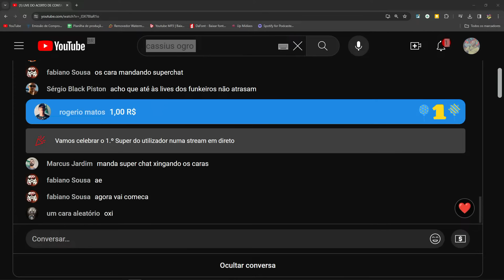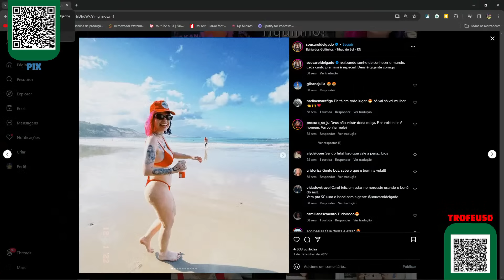LIVE DO ACERTO DE CONTAS - PART. CAROL DELGADO - CAVERNA DO OGRO PODCAST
APÓS UM FORTE EMBATE ENTRE CASSIUS OGRO, ABNER DANTAS E COMEDIANTES MULHERES, A HUMORISTA CAROL DELGADO RESOLVEU IR PESSOALMENTE PARA O EMBATE, SE MOSTRANDO MUITO MAIS "HOMEM" QUE O ROTEIRISTA DA CASA DOS ARTISTAS, A GAROTA DO CABELO COLORIDO RESOLVEU ENCARAR A CAVERNA DO OGRO PODCAST. SERÁ QUE ELA VIRÁ BEM HUMORADA? SERÁ QUE ELA VIRÁ ARMADA? SERÁ QUE ELA TRARÁ APOLÍCIA JUNTO COM ELA? SÓ TEREMOS A RESPOSTA NESTA SEGUNDA 15/01, ÀS 22:15. NÃO PERCA A MAIOR LIVE DO ANO!

SARAMONIC - OLHA COMO ELES SALVARAM O ÁUDIO DA NOSSA LIVE?!

17% DE DECONTO SÓ PARA QUEM ACOMPANHA AS LIVES E EPISÓDIOS DO CAVERNA.

LIVE MAIS CAÓTICA DO BRASIL COM A PRESENÇA ESPECIAL DE DIHH LOPES